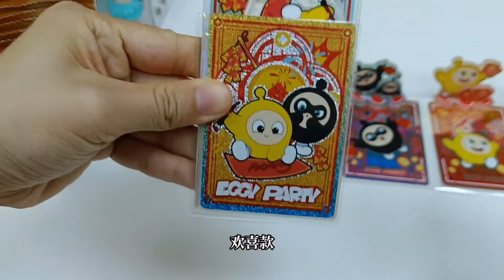福运版蛋仔派对立牌！看着喜庆，全都买下来